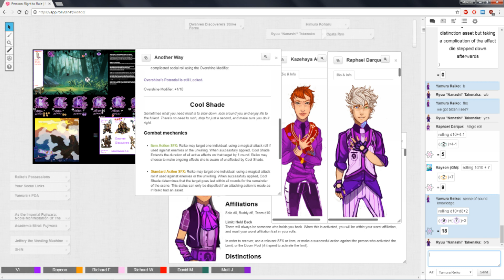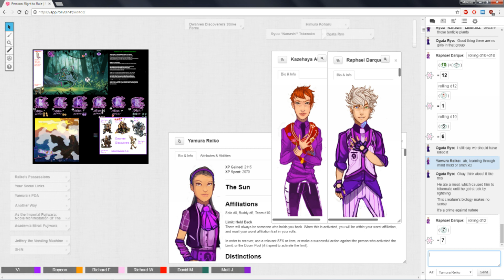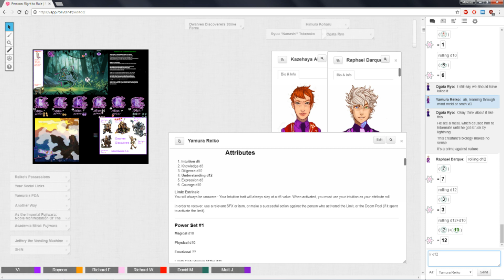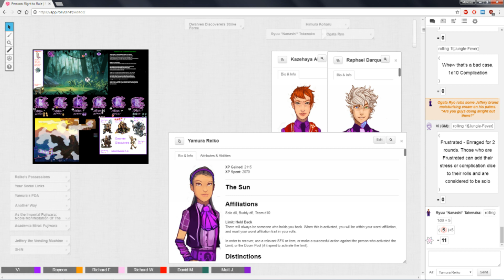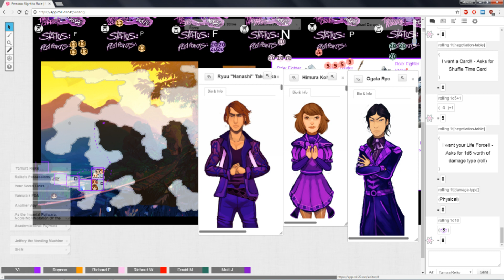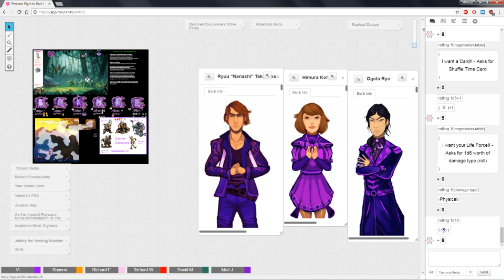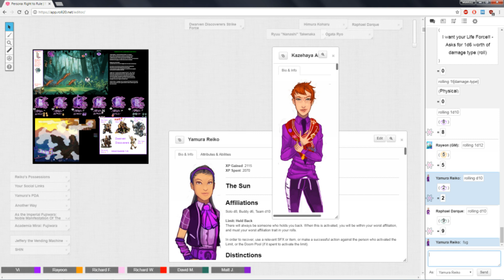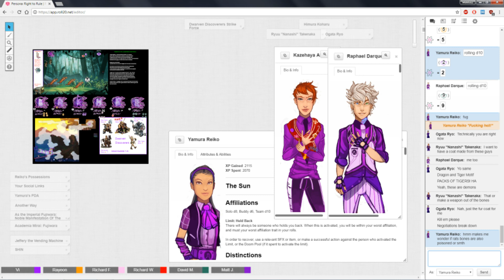★Persona TRPG - Right to Rule: Rumble in the Jungle - Part 3★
So our trip in the jungle domain, with the dwarves, continues as we delve deeper into this unknown area. Expect interesting stuff to happen, some combat and maybe trying to avoid direct engagement by negotiating with some of the local inhabitants--after all, demons can talk ;) As always, sit back, relax and enjoy!